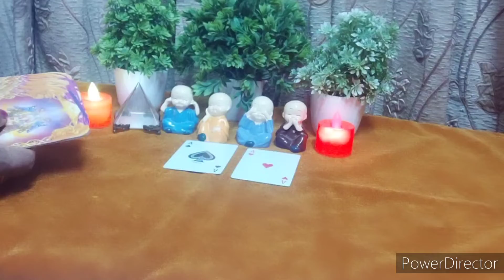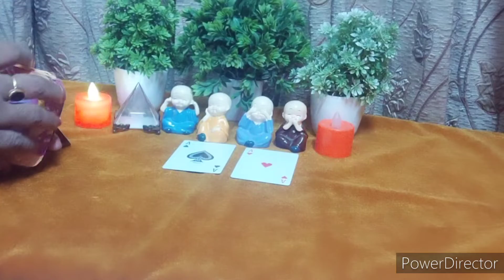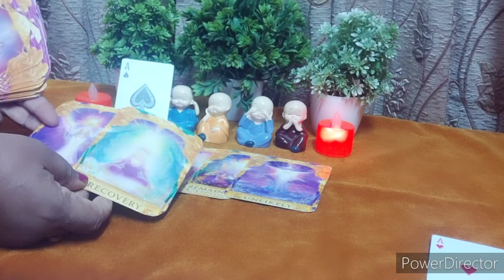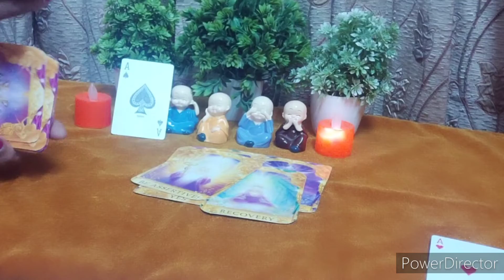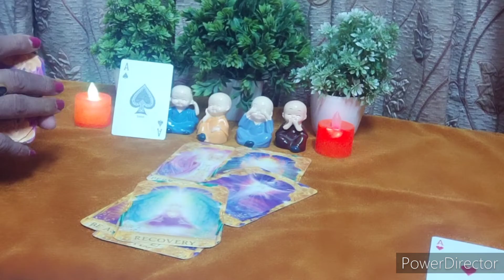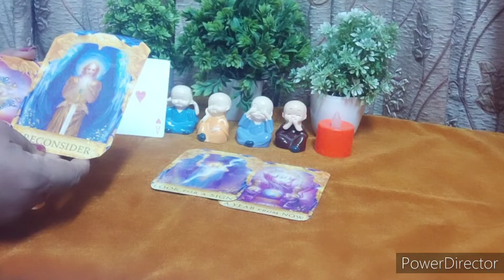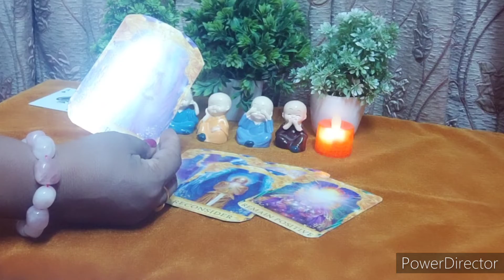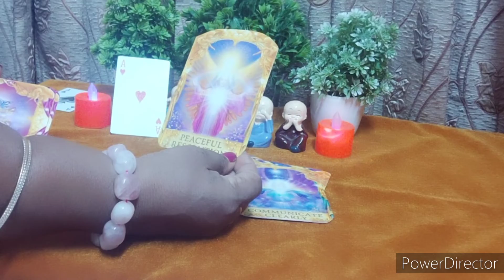क्या छुपा रहे हैं बेकरार हैं मिलने को @KarmDrishthi प्यार।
हर बात हरेक से Resonate नही होती है
no challenges

हर बात हरेक के साथ resonate नही होती है। ये एक general reading है।
Please say Thanks To UNIVERSE क्योंकि Universe ही हमे help करता है।

मेष (Aries) ~ चू ,चे , चो, ला, ली, लू , लो, अ I
व्रष (Taurus) ~ इ, उ, ए, ओ, वा, वी, वू , वे, वो I
मिथुन (Gemini) ~ का, की, कू, घ, ड़, छ, के, को, हा I
कर्क (Cancer) ~ ही, हू, हे, हो, डा, डी, डू I
सिंह (Leo) ~ मा, मी, मु , मे, मो, टा, टी, टू , टे I
कन्या (Virgo)~ टो, पा, पी, पु , ष, ण, ठ, पे, पो I
तुला (Libra)~ रा, री, रु, रे, रो, ता, ती, तू , ते I
वृश्चिक (Scorpio)~ तो, ना, नी, नू , के, नो, या, यी, यू I
धनु (Sagittarius)~ ये, यो, भा, भी, भू , ध, फ, ढ, भे I
मकर (Capricorn) ~ भो , जा , जी , खी , खू , खो , गा , गी I
कुंभ (Aquarius) ~ गू , गे, गो, सा, सी, सू , से, सो, दा I
मीन (Pisces) ~ दी, दू ,थ , झ , दे , दो , चा , ची , ज्ञ I

टैरो कार्ड्स का मेरा ये प्रिडिक्शन जरुरी नहीं कि सबके लिए सही हो।
My predictions of tarot cards are not necessarily accurate for everyone.
It's at Your discretion.